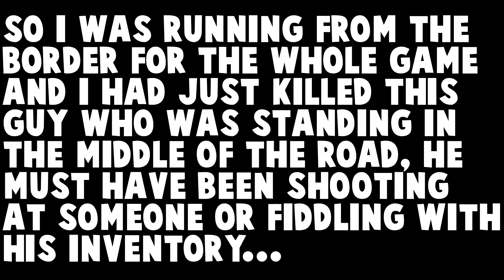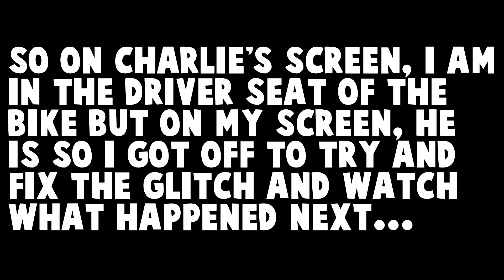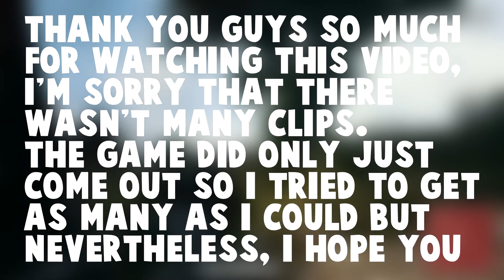PUBG - Funny Moments & Fails!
MAGIC

Make sure to like if you enjoyed the video or dislike if you didn't.
like this!

If you want me to make you a basic channel art, put in the comments: Your Channel Name, The Colour You Want It
To Be and The Main Game You Play!

**FRIENDS**

**LINKS**

Listen to my intro song: Soundclash - Flosstradamus & TroyBoi